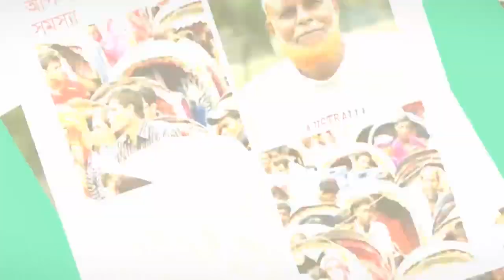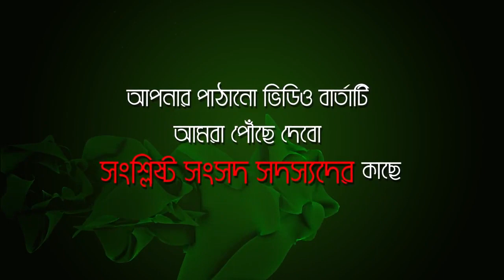Md. Habibe Millat MP -মোঃ হাবিবে মিল্লাত এমপি replied at AmarMP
সিরাজগন্জ শহর থেকে কড্ডার মোড় পর্যন্ত রাস্তার সংস্কার প্রসঙ্গে করা একটি প্রশ্নের উত্তর দিলেন সিরাজগঞ্জ-২ আসনের মাননীয় সংসদ সদস্য Md. Habibe Millat MP -মোঃ হাবিবে মিল্লাত এমপি । এমপির কাছ থেকে উত্তর সংগ্রহ করেছেন আমারএমপি ডট কমের এম্বাসেডর Md. Iqramul Islam Swapon ।